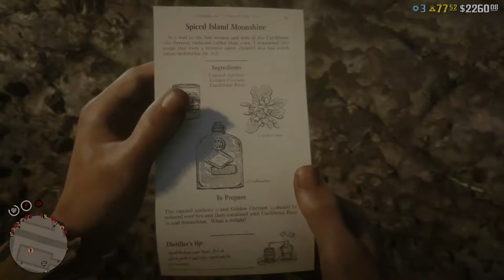COMPLETED ANY 'A NEW SOURCE OF EMPLOYMENT"TELEGRAM MISSION TO RECEIVE A RARE BLUEPATTERNED BANDANA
I completed NEW SOURCE OF EMPLOYMENT" TELEGRAM but I haven’t got the RARE BLUE PATTERNED BANDANA

COMPLETE ANY "A NEW SOURCE OF EMPLOYMENT"
TELEGRAM MISSION TO RECEIVE A RARE BLUE
PATTERNED BANDANA

EACH WEEK THIS MONTH, COMPLETING ANY "A NEW
SOURCE OF EMPLOYMENT" TELEGRAM MISSION WILL
RESULT IN YOU RECEIVING 48 ROUNDS OF EXPRESS
RIFLE AMMO.